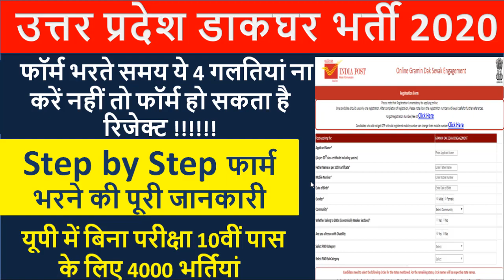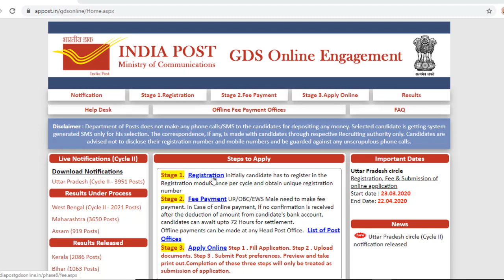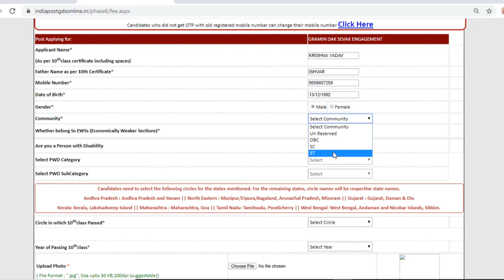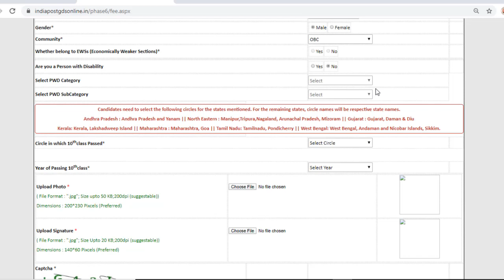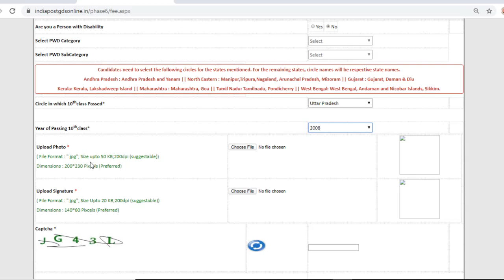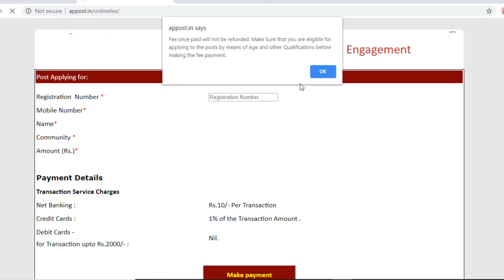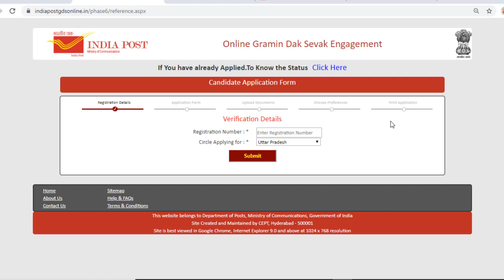Step By Step How to Form Apply|Uttar Pradesh Post Office Bharti 2020/10वीं पास | UP GDS Bharti 2020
hello YouTube family smart GK trick  आप सभी का स्वागत  करता है |
Topics Covered :-  How to Form Apply
GS for all competive exam | SSC CGL CHSL RAILWAY EXAN Most important GS | GK Quiz | gk short trick | general knowledge Quiz questions | SSC, CGL, CHSL, UPPCS, RAILWAYS EXAM

Topic
Biology:-